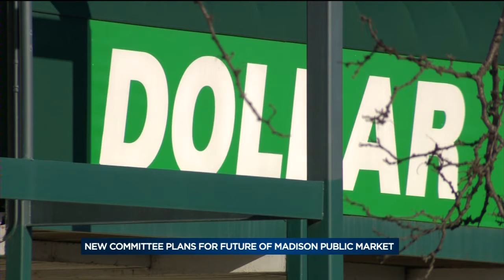Madison to start discussion on public market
A new committee is meeting Thursday to discuss the creation of a Madison Public Market. Eden Checkol reports.